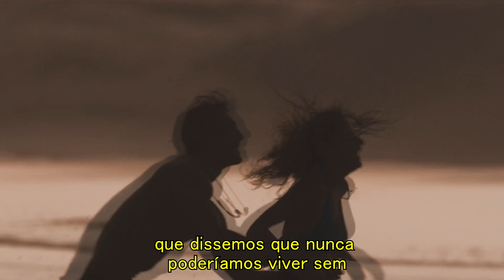ZAYN - I Won't Mind (Legendado/Tradução)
Cover: SEBΛZTI
Filme: A Barraca do beijo
Particularmente eu não gostei muito deste filme, mas eu vi que muita gente gostou dele, então eu resolvi trazer para canal. Comentem o que acharam, se gostaram do vídeo, seus comentários são o meu incentivo 😉😉😉